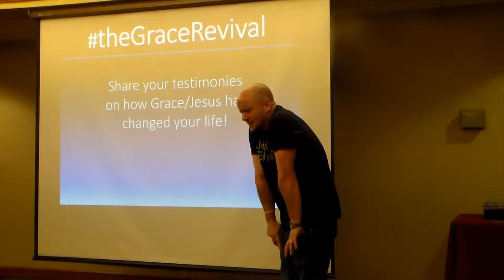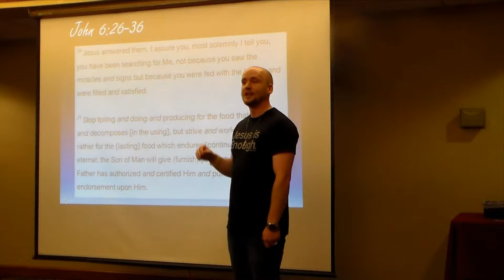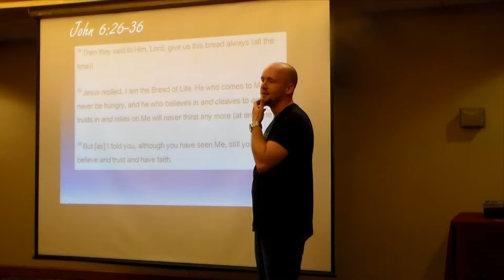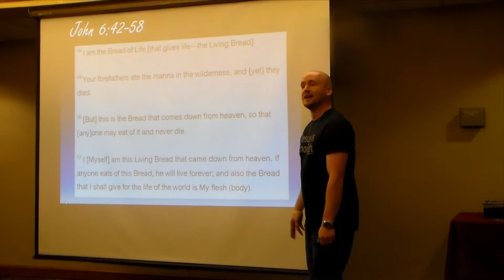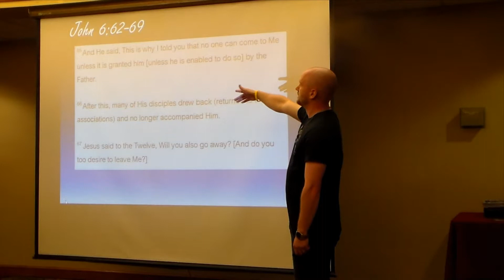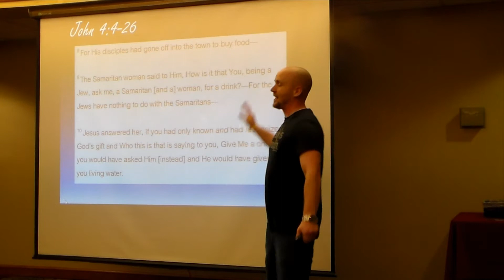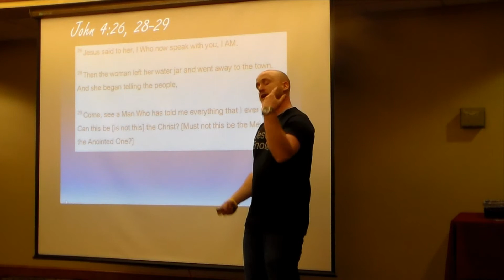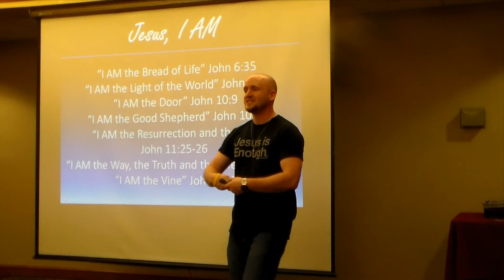Jesus, I AM "The Bread of Life"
What does it mean when Christ said "I AM the Bread of Life?" Food and drink are essential for human life but Jesus said "Whoever eats the Bread of Life will never be hungry and never be thirsty again...How and Why?